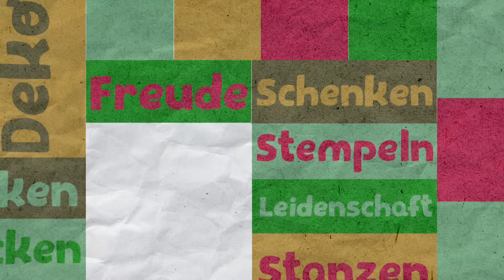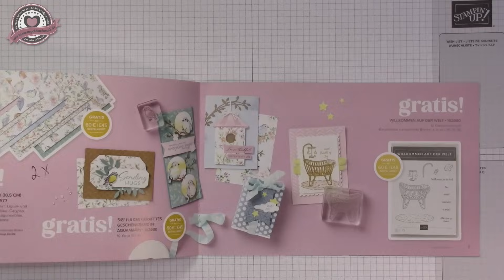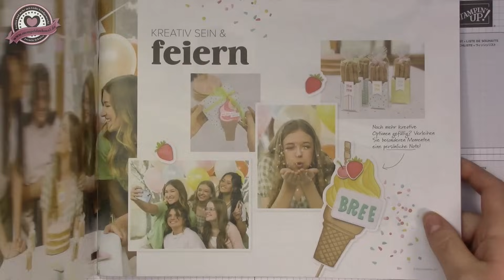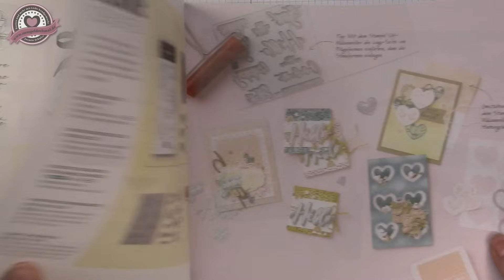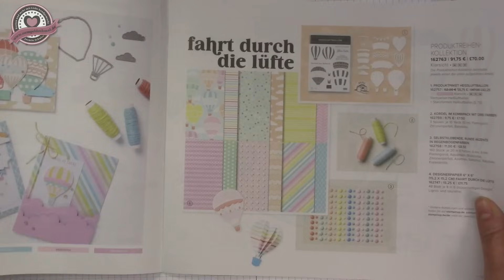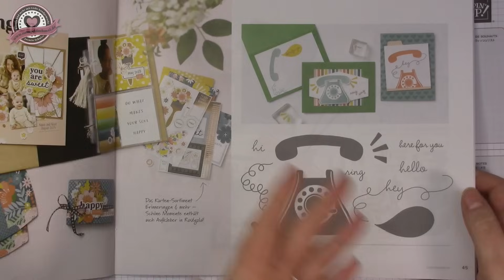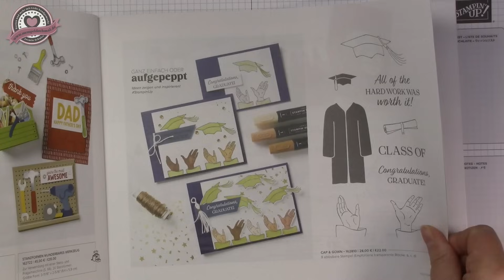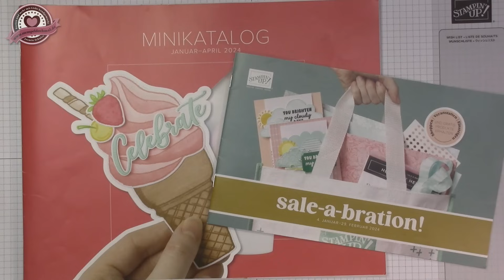Katalogtour Minikatalog Januar-April 2024 | Stampin' Up!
In diesem Video zeige ich Euch den neuen Stampin' Up! Minikatalog Januar-April 2024 und den Sale-A-Bration Flyer. Alle Stampin' Up! Produkte sind über mich bestellbar.

Jasmin Schulze
Unabhängige Stampin' Up!-Demonstratorin